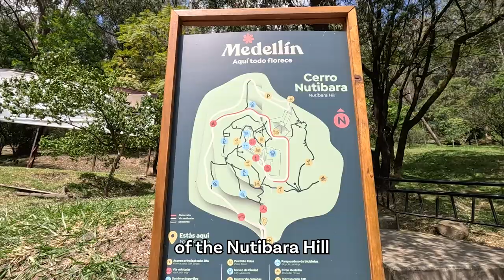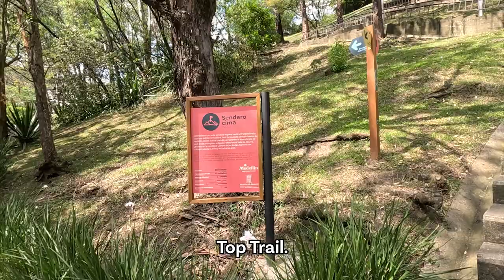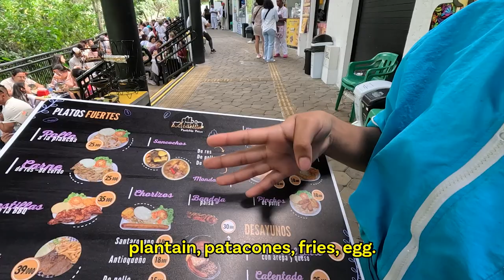Climbing Cerro Nutibara in Medellin, Colombia 🇨🇴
In this video, I climb the Nutibara hill with my local friend Maira to reach Pueblito Paisa, a repliace of a local town in the mountains.

Thank you for supporting me by liking, commenting and sharing my videos as it helps me fulfill my dream of exploring the world ❤️